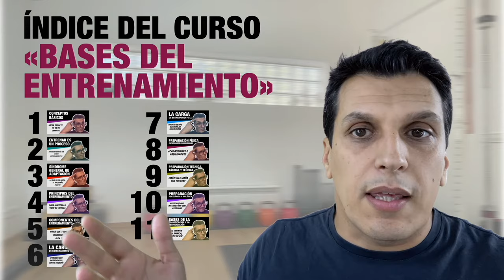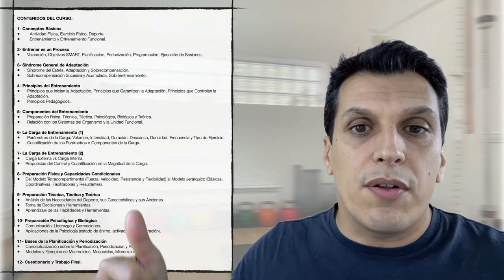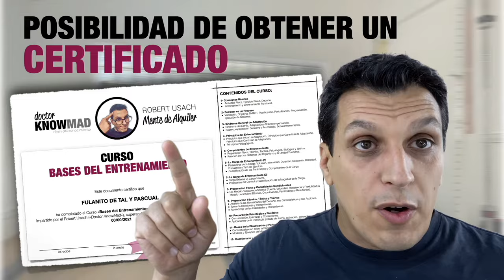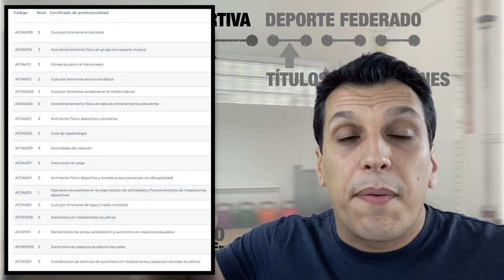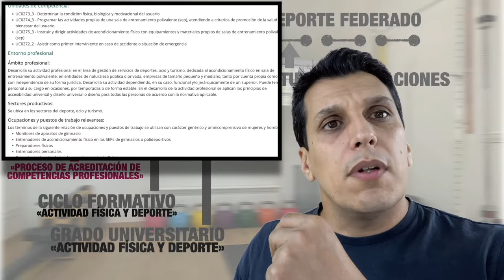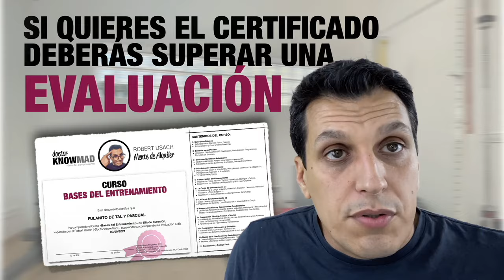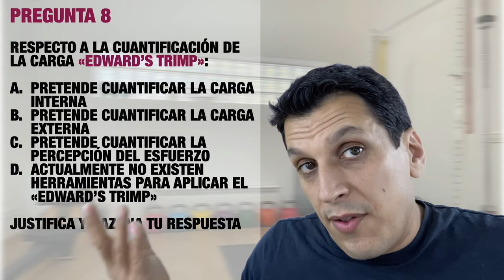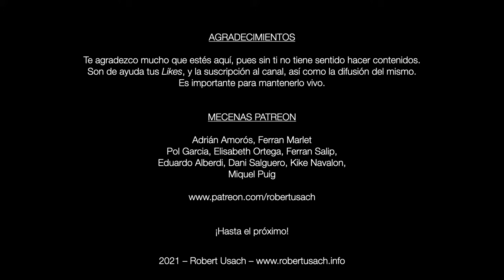ÍNDICE Y CERTIFICACIÓN DEL CURSO «BASES DEL ENTRENAMIENTO»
Este vídeo ordena los vídeos previos de la Lista «Bases del Entrenamiento» y propone unas Tareas para convertir todo el contenido de la lista, organizado como un Curso básico, en una Certificación.
También se explica el marco legal español para trabajar en las profesiones del deporte de manera directa (grado universitario, ciclo formativo y certificado de profesionalidad) e indirecta (proceso de acreditación de competencias).

Patreons:
Pol Garcia, Elisabeth Ortega, Ferran Salip, Eduardo Alberdi, Dani Salguero, Kike Navalon, Miquel Puig